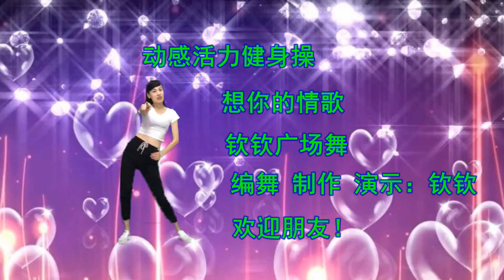这个《动感活力健身操》不错，不仅简单易学，还燃脂瘦腰腹瘦全身【钦钦广场舞】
大家好，我是喜欢舞蹈，热爱舞蹈的钦钦，愿意与你分享舞蹈的快乐!
动感活力健身操，暴汗减脂，瘦成S腰
这个《动感活力健身操》不错，不仅简单易学，还燃脂瘦腰腹瘦全身【钦钦广场舞】 Hãy yên tâm rằng nội dung video này tuân thủ Nguyên tắc cộng đồng của YouTube và không vi phạm bất kỳ quy tắc nào của chúng tôi.